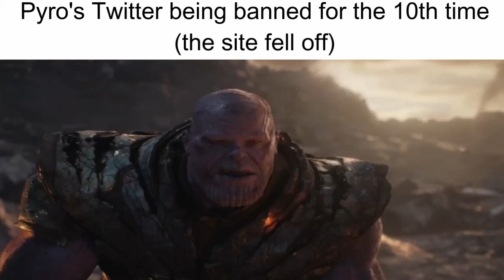Pyrocynical Slander Meme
Happy 10 years of meming Mr Pyrocynical